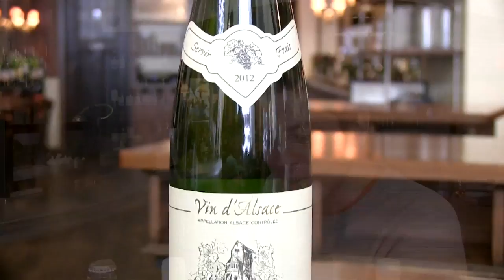How to stock your wine bar | Potluck Video